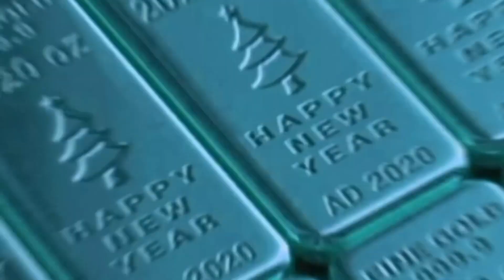ဇွန် ၁၂ ရက်နေ့ မနက်ပိုင်းရရှိထားတဲ့ စက်သုံးဆီဈေး၊ ဆန်ဈေး၊ ရွှေဈေးနဲ့ ငွေလဲလှယ်မှု ဈေး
ဇွန် ၁၂ ရက်နေ့ မနက်ပိုင်းရရှိထားတဲ့ စက်သုံးဆီဈေး၊ ဆန်ဈေး၊ ရွှေဈေးနဲ့ ငွေလဲလှယ်မှု ဈေးနှုန်းတွေကို တင်ဆက်ပေးလိုက်ပါတယ်။